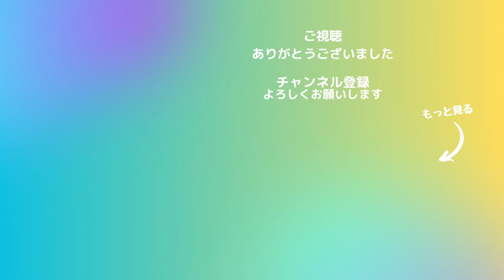【ズグロシロハラインコ】よもぎの１年間をまとめてみた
ズグロシロハラインコのよもぎくんが3/7に誕生日を迎え、ついに1歳になりました！
みなさん！一緒に祝ってください！

出演インコ
ズグロシロハラインコ　よもぎ